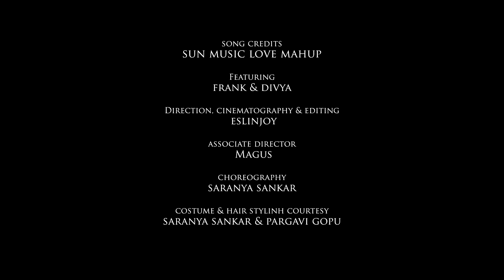LOVE SQUASH -Evergreen 8 ft.| Divya Sankar & Franklin Sharp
Sun music love mashup
Featuring | Franklin Sharp & Divya Sankar

Team | Eslin Joy & Magus

Choreography | Saranya Sankar

Costume & Hair styling courtesy | Saranya Sankar & Pargavi Gopu

Soundtrack | Sun music Love Mashup
Credits | Sun music

Heartfelt thanks | Oui crepe & Uthayakumar (Editor)